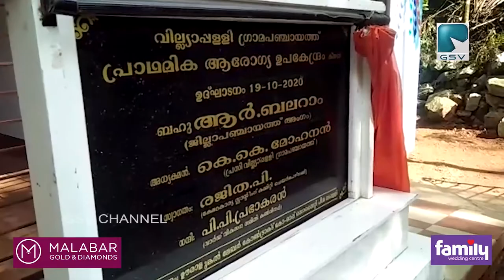വില്ല്യപ്പള്ളി കുടുംബാരോഗ്യ ഉപകേന്ദ്രം ജില്ലാ പഞ്ചായത്ത് മെമ്പർ ആർ ബാലറാം ഉദ്‌ഘാടനം ചെയ്തു